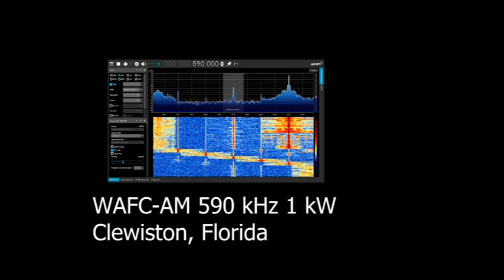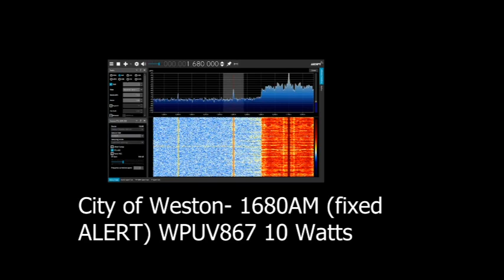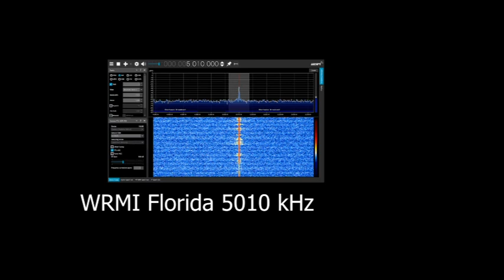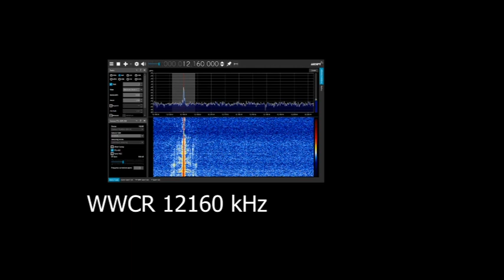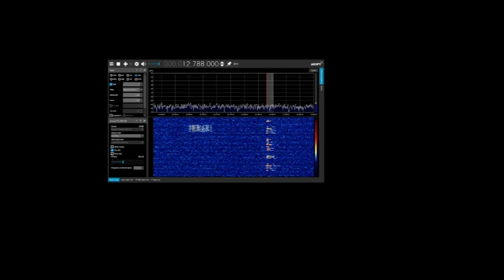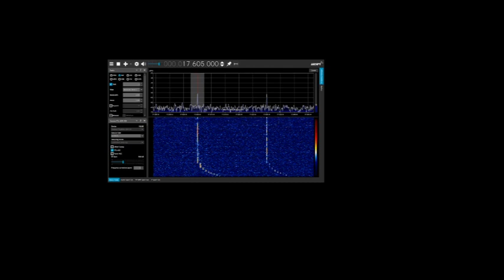RTL V4 Reception on Medium Wave and Short Wave daytime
Checking out the newly released RTL dongle SDR receiver V4 in daytime propagation on medium wave and short wave. Reception from SOuth Florida near Miami using a W6LVP amplified loop antenna.